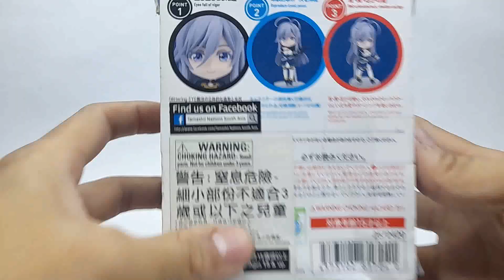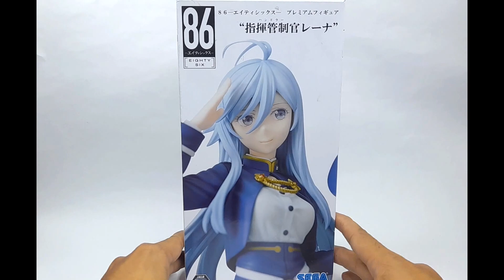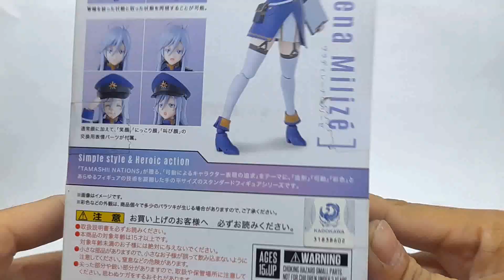Vladilena Milize (86 Anime) Three-way Review: Figuarts Mini, Sega Premium Figure & SHFiguarts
Back to Back to Back unbox, preview and articulation review for  the Best Girl of 86 Anime, Vladilena Milize!

Known by the 86 squadron as Lena and Handler One,  Shin Nouzen and his friends will never lose to the legion army! Glory to the Spearhead Squadron!